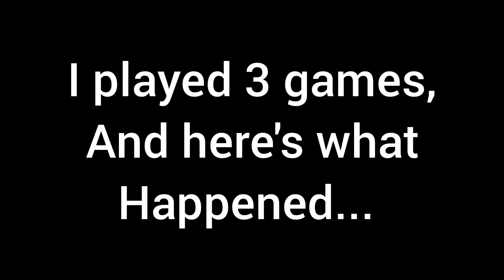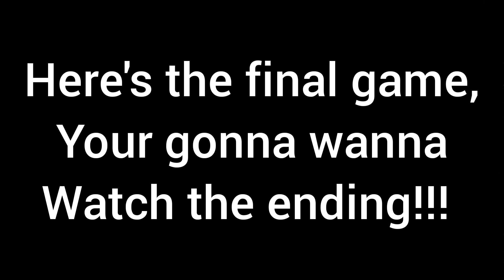3 games of GETAWAY LTM | Fortnite Solo Squads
Have fun watching, the dub at the end is a quick clutch